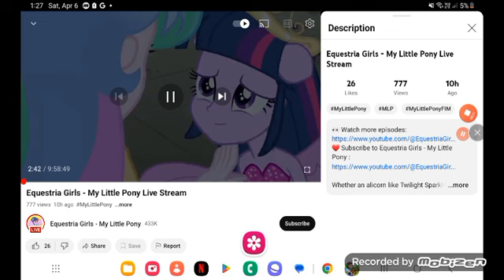April 11, 2024